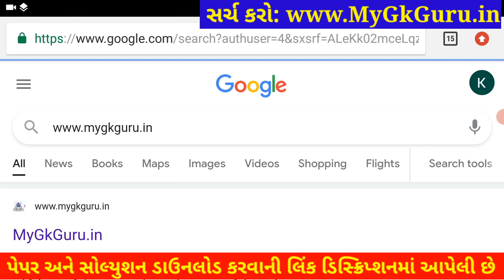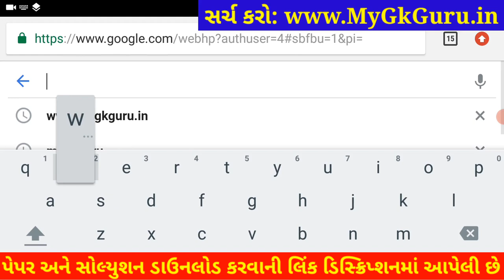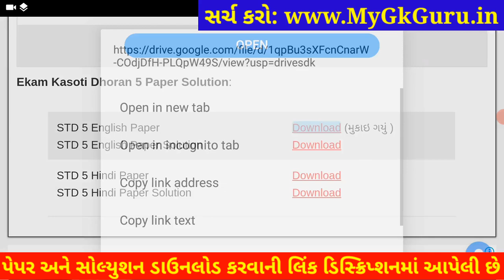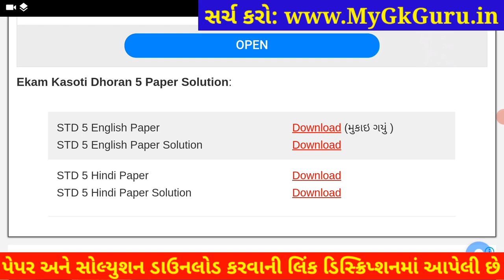💥 Dhoran 5 Ekam Kasoti 7 English Solution, STD 5 English Ekam Kasoti February, Ekam Kasoti Dhoran 5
💥 Dhoran 5 Ekam Kasoti 7 English Solution 2021, STD 5 English Ekam Kasoti February, STD 5 Ekam Kasoti 7. Dhoran 5 Angreji Ekam Kasoti Solution 2021, samayik mulyankan kasoti std 5 Angreji.

Other Related Search Queries :
Ekam Kasoti